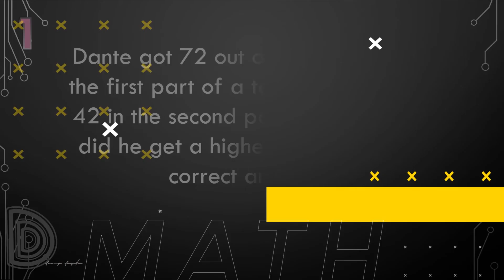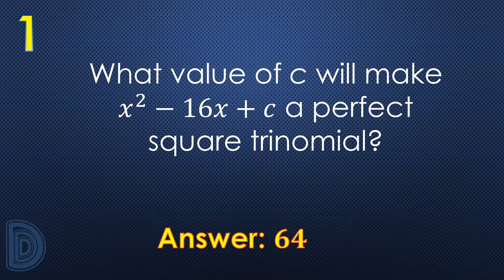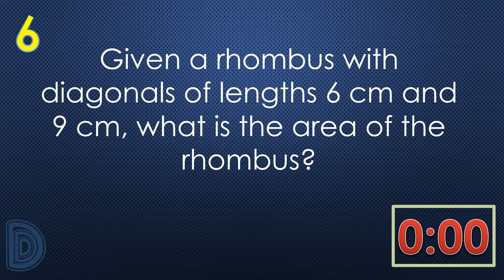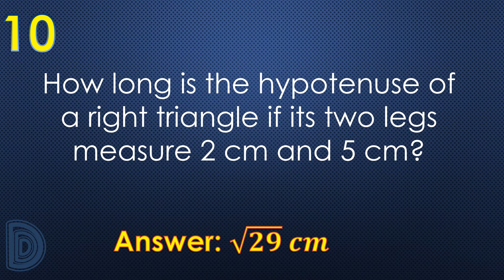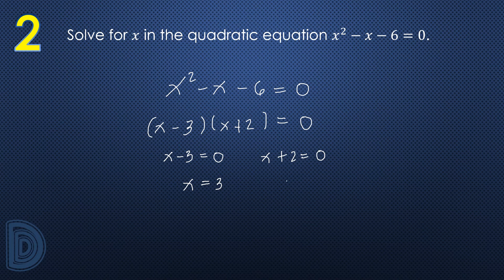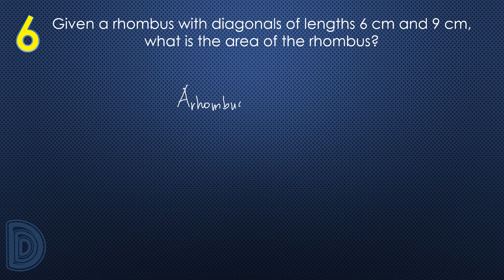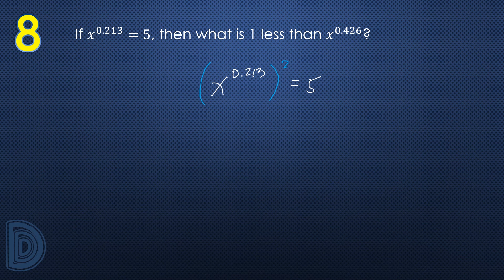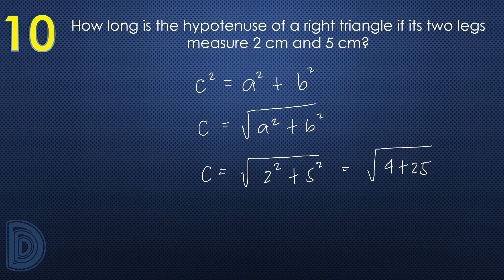Math Contest Drills for Filipino Kids Easy Round Grade 9 Set 2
Math Contest Simulation for grade 9 mathletes. Solutions are explained in the last part of the video.

This channel also features:
Senior High School Math Lessons: